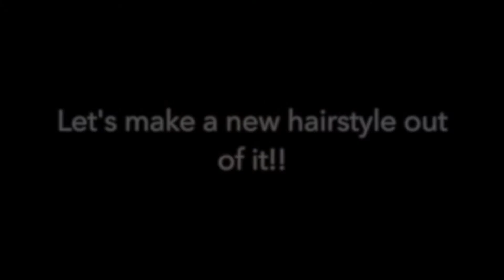Watch Me Transform Old Curly Crochet Hair Into Bob | NessaDestra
Hey guys, I hoe all is well!
So I've decided to film myself turning my month old curly crochet hair into a curly bob. This is a really quick, simple and creative way of keeping your hair just a little longer before you uninstall it

P.s Don't mind my old/oily makeup!

I love you guys, and I'll see you in my next video!